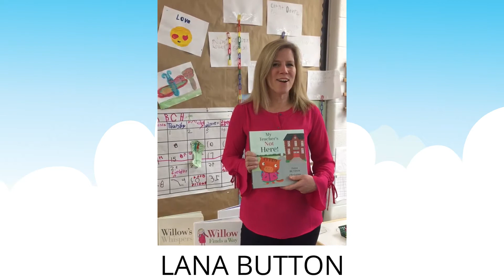Lana Button, 2018 Telling Tales Presenter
Join Lana Button at the 10th annual Telling Tales Festival Sunday, Sept 16th, 2018. Westfield Heritage Village, Rockton Ontario